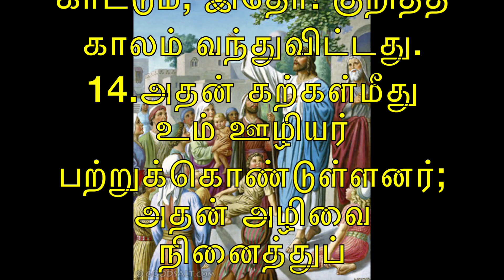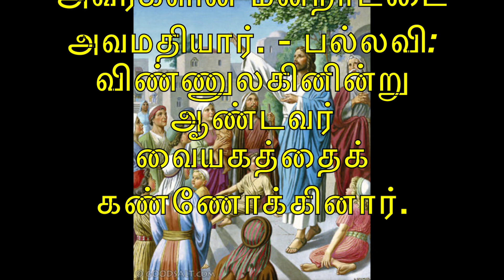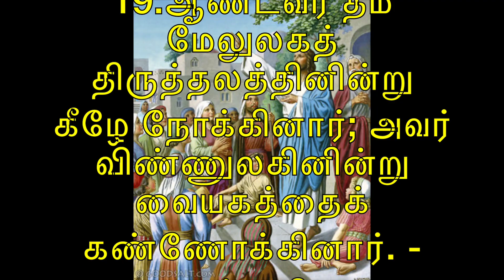பதிலுரைப் பாடல் 18-7-'24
பதிலுரைப் பாடல்

திபா 102: 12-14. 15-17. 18,20,19 (பல்லவி: 19b)
பல்லவி: விண்ணுலகினின்று ஆண்டவர் வையகத்தைக் கண்ணோக்கினார்.

12
ஆண்டவரே! நீர் என்றென்றும் கொலுவீற்றிருக்கின்றீர்; உமது புகழ் தலைமுறைதோறும் நிலைத்திருக்கும்.
13
நீர் எழுந்தருளி, சீயோனுக்கு இரக்கம் காட்டும்; இதோ! குறித்த காலம் வந்துவிட்டது.
14
அதன் கற்கள்மீது உம் ஊழியர் பற்றுக்கொண்டுள்ளனர்; அதன் அழிவை நினைத்துப் பரிதவிக்கின்றனர். - பல்லவி

15
வேற்றினத்தார் ஆண்டவரின் பெயருக்கு அஞ்சுவர்; பூவுலகின் மன்னர் யாவரும் அவரது மாட்சியைக் கண்டு மருள்வர்.
16
ஏனெனில் ஆண்டவர் சீயோனைக் கட்டியெழுப்புவார்; அங்கு அவர் தம் மாட்சியுடன் திகழ்வார்.
17
திக்கற்றவர்களின் வேண்டுதலுக்கு அவர் செவிகொடுப்பார்; அவர்களின் மன்றாட்டை அவமதியார். - பல்லவி

18
இனி வரவிருக்கும் தலைமுறைக்கென இது எழுதி வைக்கப்படட்டும்; படைக்கப்படவிருக்கும் மக்கள் ஆண்டவரைப் புகழட்டும்.
20
அவர் சிறைப்பட்டோரின் புலம்பலுக்குச் செவிசாய்ப்பார்; சாவுக்கெனக் குறிக்கப்பட்டவர்களை விடுவிப்பார்.
19
ஆண்டவர் தம் மேலுலகத் திருத்தலத்தினின்று கீழே நோக்கினார்; அவர் விண்ணுலகினின்று வையகத்தைக் கண்ணோக்கினார். - பல்லவி